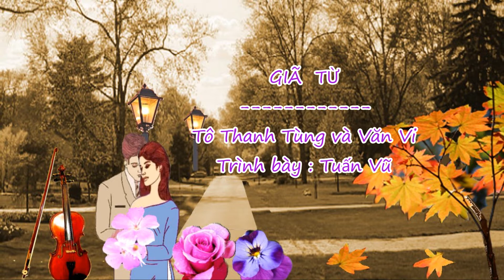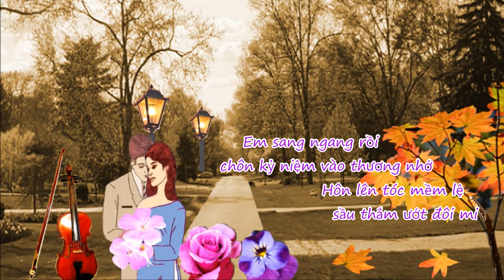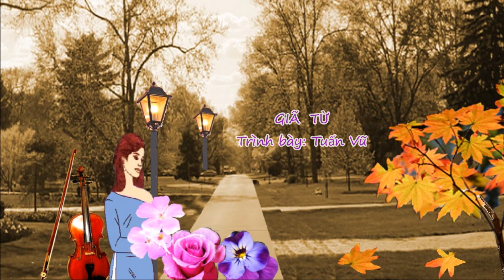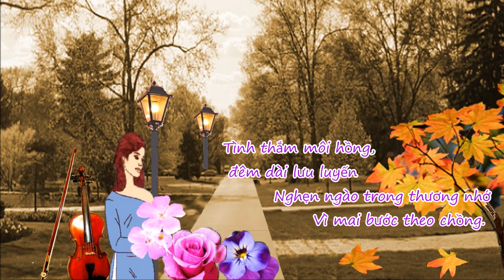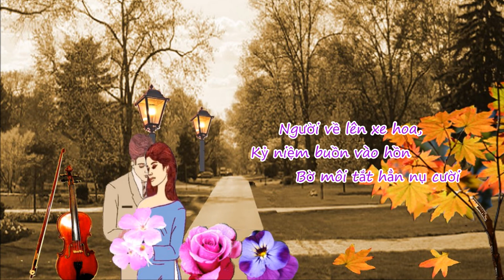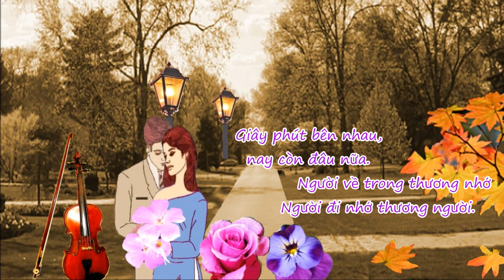Tuấn Vũ Giã Từ Tô Thanh Tùng và Văn Vi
Trích lời ca:
Ngày nào tay trong tay, lối về cùng hẹn hò
Dìu em giấc mộng vừa tròn
Tình thắm môi hồng, đêm dài lưu luyến